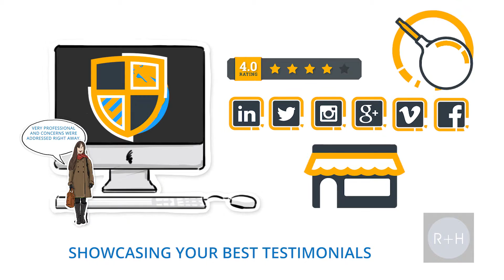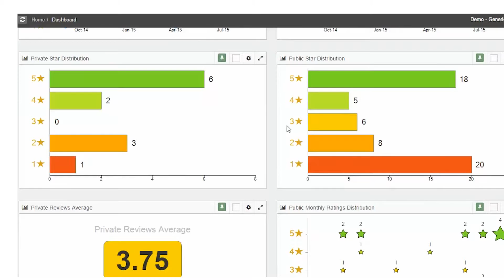Motion Graphic Video Production for Digital Media: R&H Reputation Management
This video production piece was for digital media. The video covers programs that shields online businesses reputation from harm.

If you need a similar video or would like to know more about our video production services, please

Our video provides services for businesses and non-profits that include video marketing, video production, video SEO, and video distribution.